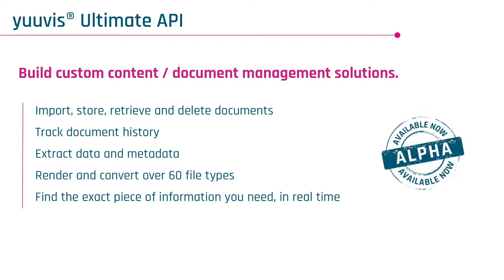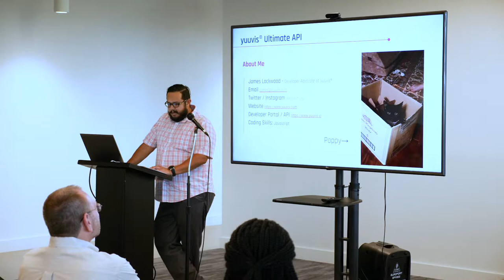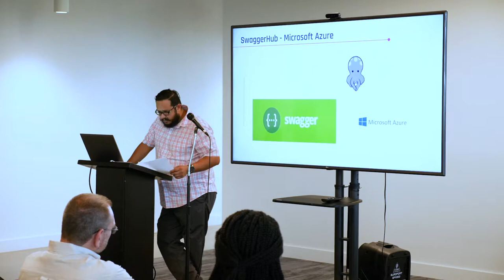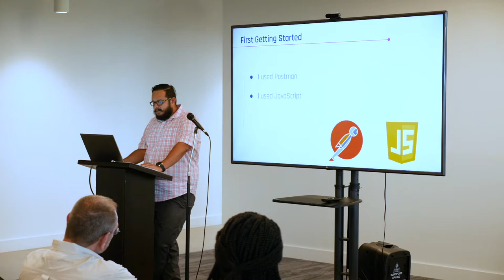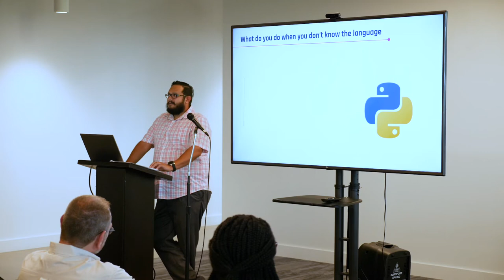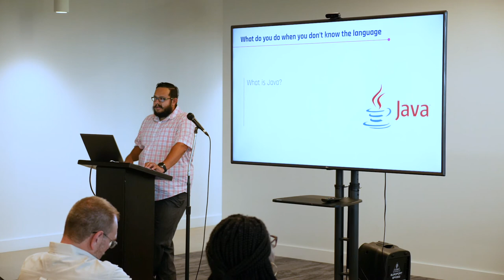How to Test APIs When You Don't Know the Language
Javascript developer at Yuuvis, James Lockwood, offers a great perspective on the challenges he faced—and tricks developed—when testing APIs in different coding languages.

This presentation offers great insight for those intimidated by testing in a programming language they're unfamiliar with.